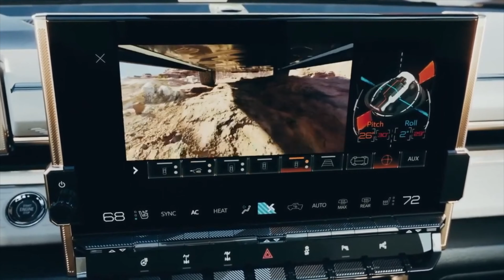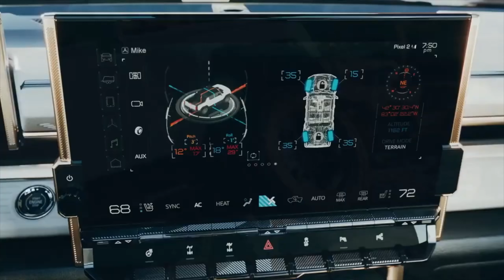ഒരു രക്ഷയും ഇല്ല mwonusse. Hummer EV 2022 Malayalam review